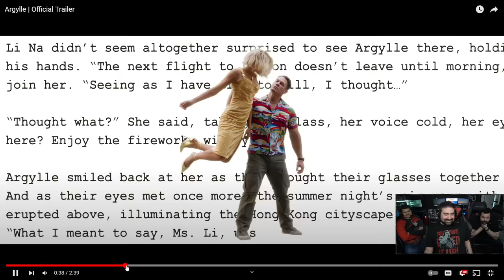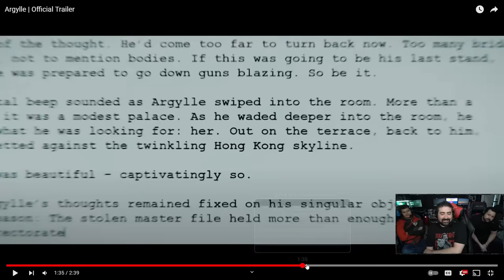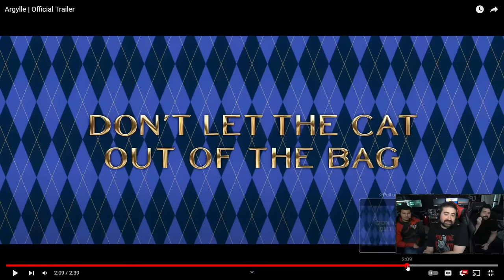Argylle - Angry Trailer Reaction!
AngryJoe, OtherJoe & Alex take a look at Henry Cavill's new Film, Argylle with  a star studded cast! Looks interesting! Here is what we thought!